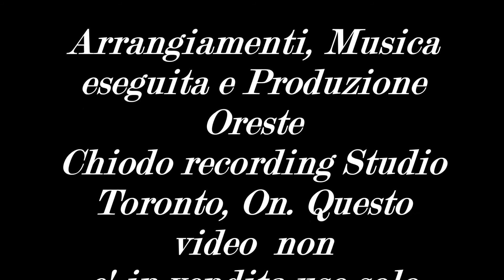Tu sei sempre nel mio cuor Oreste Chiodo Vol 68